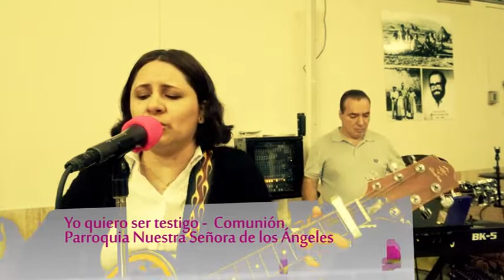Testigo del amor de Dios - GP Vive 🇵🇦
Canto de  Comunión y Misión
Parroquia Nuestra Señora de los Ángeles
Voz y guitarra: Leybis Alvarado
Piano Melvin Zeballos